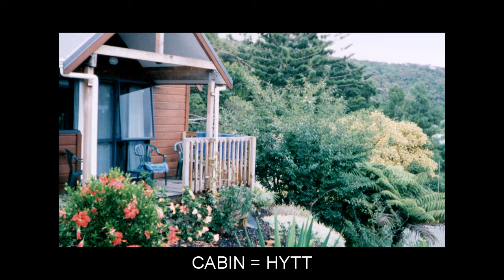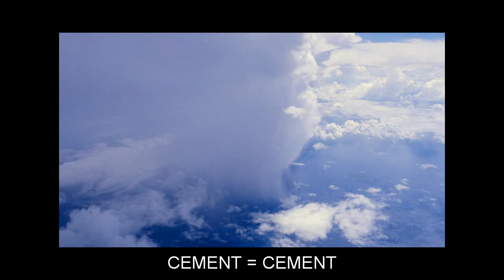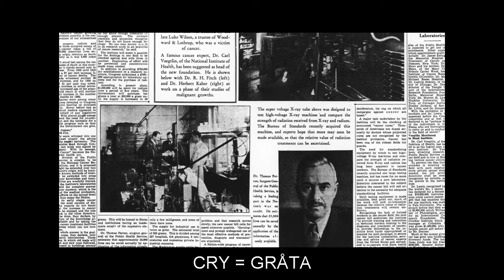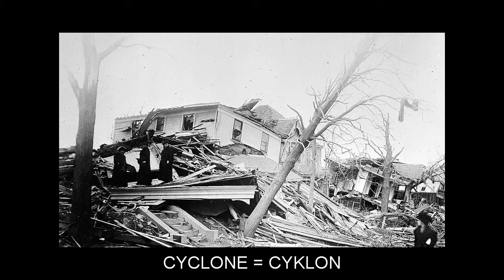"C" Flashcards: Level 3 - Engelsk for Swedish Speakers.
Vocabulary words included: CABBAGE=KÅL; CABIN=HYTT; CALENDAR=KALENDER; CALF=KALV; CAMERA=KAMERA; CANADIAN=KANADENSARE; CANARY=KANARIEFÅGEL; CANDLE=LJUS; CAPITAL=KAPITAL; CAPTAIN=KAPTEN; CARD=KORT; CARDBOARD=KARTONG; CAREER=KARRIÄR; CARRY=BÄRA; CASHIER=KASSÖR; CATCH=FÅNGA; CATEGORY=KATEGORI; CELERY=SELLERI; CEMENT=CEMENT; CEMETERY=KYRKOGÅRD; CHAOS=KAOS; CHECK=KONTROLLERA; CHISEL=MEJSEL; CHOICE=VAL; CLEAN=REN; CLIMB=KLÄTTRA; CLOSET=SKÅP; COLLECTION=SAMLING; COLOR=FÄRG; COMB=KAMMA; CONGRESS=KONGRESS; CONSCIOUSNESS=MEDVETANDE; CONTACT=KONTAKT; CONTINENT=VÄRLDSDEL; CORNFLOWER=BLÅKLINT; CROCODILE=KROKODIL; CRY=GRÅTA; CUBE=KUB; CULTURE=KULTUR; CYCLONE=CYKLON